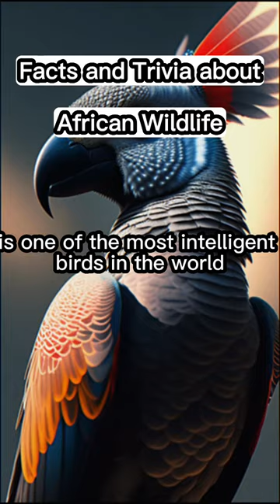Facts and Trivia about African Wildlife part 5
Explore the diverse and fascinating world of African wildlife with these 40 amazing facts and trivia. From the majestic elephants and lions to the elusive aardvarks and hyenas, discover the unique characteristics and behaviors of some of Africa's most iconic animals.